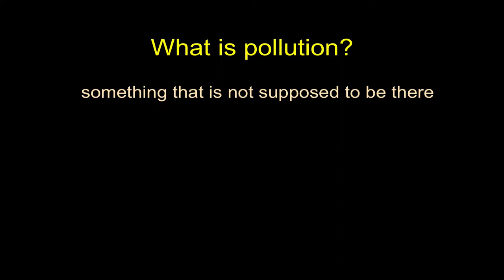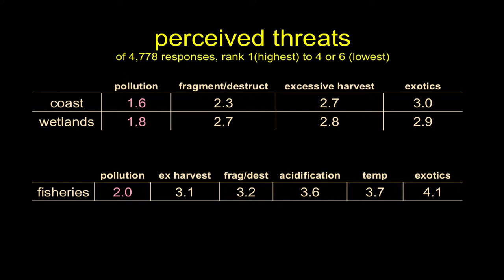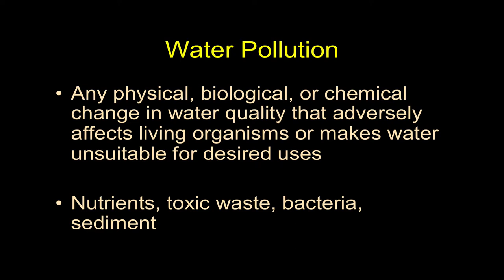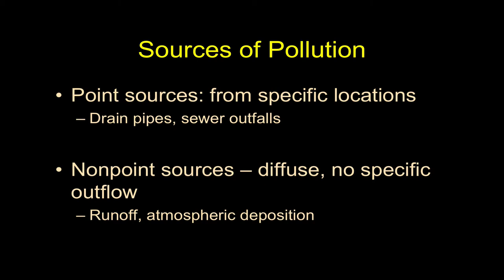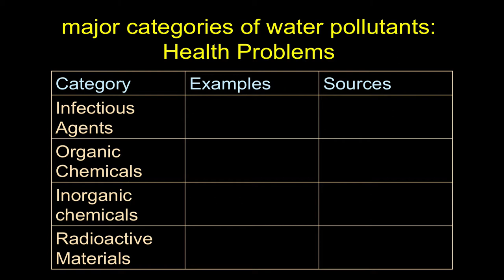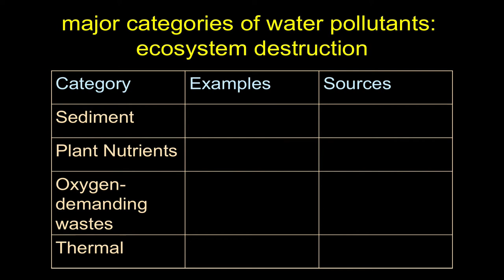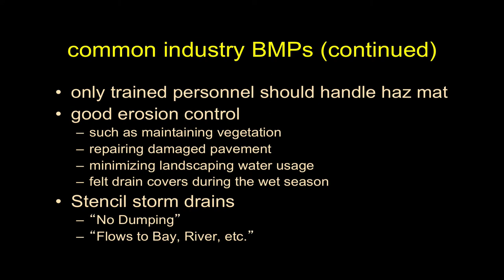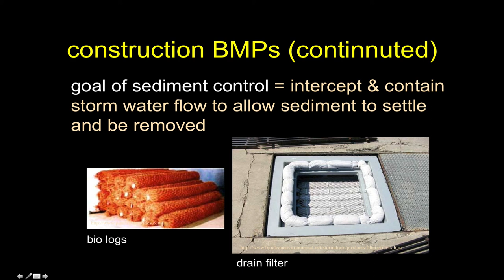Water Pollution & BMPs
Here we have a more general discussion of pollution and a few examples from storm water.  We end this discussion with a brief introduction to BMPs for storm water.  We next walked outside and walked around our CSUCI campus to look a few examples of on the ground stromwater management.